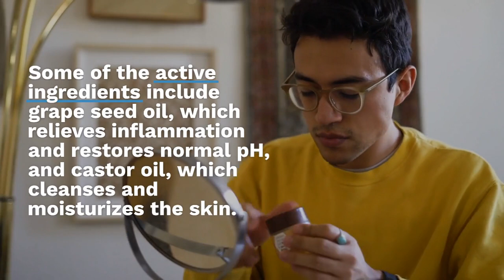Revamin Acne Cream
Revamin Acne Cream is an advanced cream against skin imperfections. The cosmetic contains nourishing ingredients that eliminate blemishes and prevent from formation of new pimples. The cream formula penetrates deep into the skin, making it nourished, supple, and smooth.
Rev amin Acne Cream is a product designed for people with problematic skin. It works on any type of acne, regardless of the cause. Regular use of the product reduces pimples and imperfections, reduces the amount of sebum, and eliminates redness and inflammation.